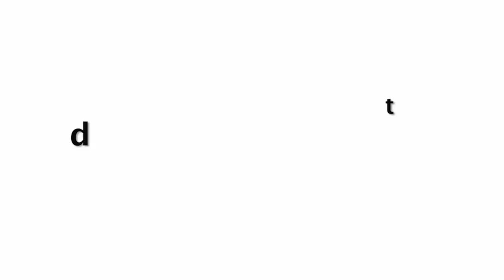Nora Fatehi Unbearable Figure In Red Chilli Style Dress At MukeshChabra Office